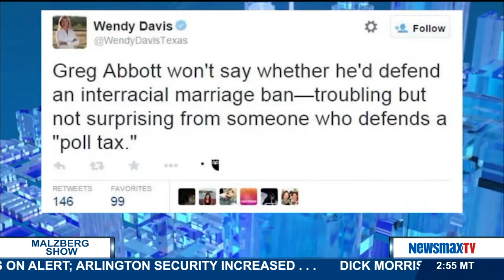Q & A with Sen. Mark Udall (CO-D)